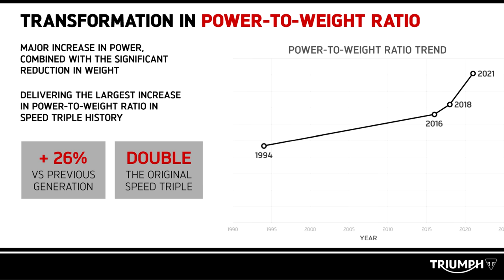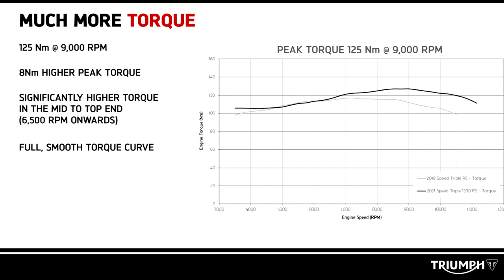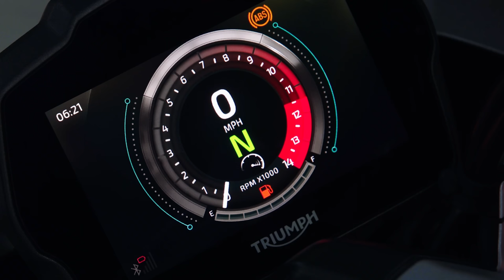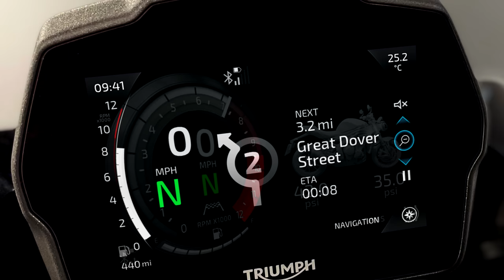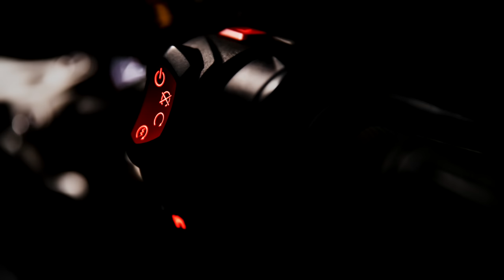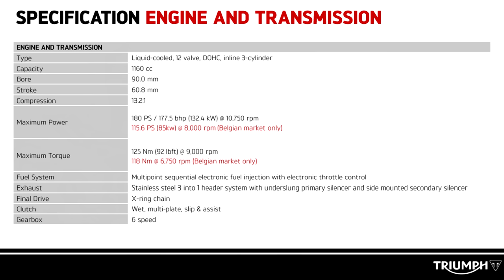Triumph Speed Triple 1200 RS IS HERE!! | First Look & Specs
Triumph Speed Triple 1200 RS is finally here and the full specs and details have been released!

Massive thanks to my channel supporters:
Bike Gear By KNOX:
Motorcycle Dealers:
- Suzuki, Aprilia, Honda, Kawasaki, Mutt, Vespa

Bikes mods 690 SMCR:
- SM Project & Tekmo Kit UK
- LED Head light - 10 euro off with code lambchoprides !!

LC